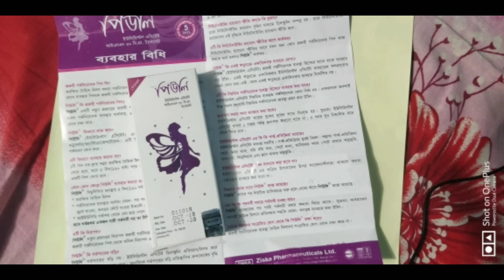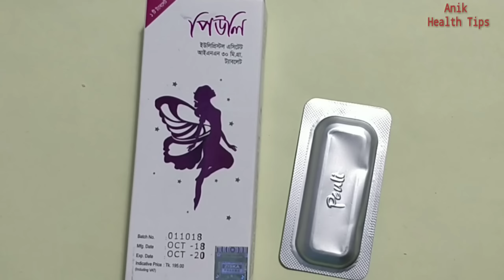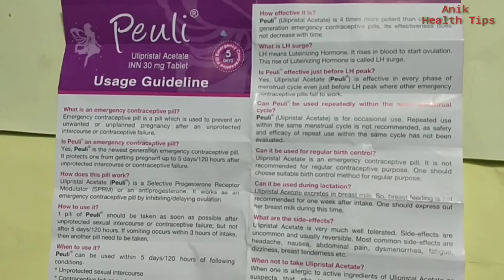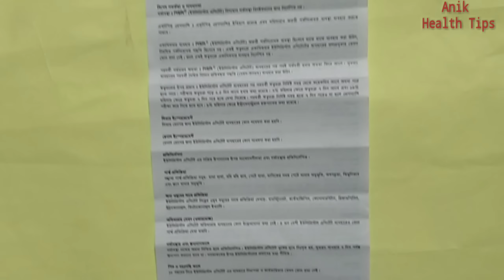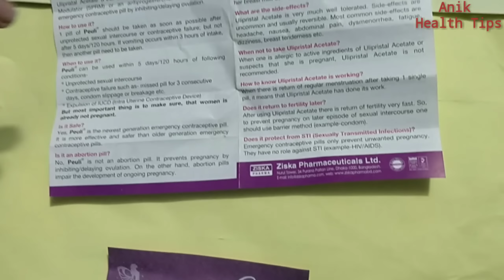Emergency Contraceptive pill ♥Peuli♥ ১২০ ঘন্টা কভারেজ ইমারজেন্সি পিল।anikhealthtips